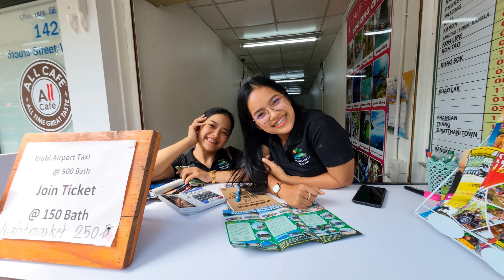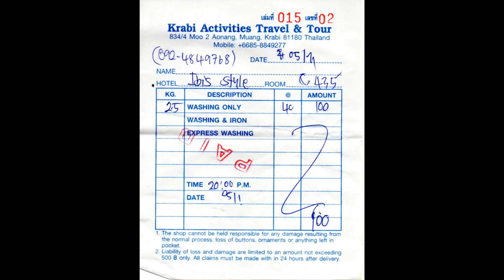Ao Nang November 2022 Part 1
Red Nomad Wanderings.  Ao Nang, Krabi, Thailand.  November 2022 pat 1.